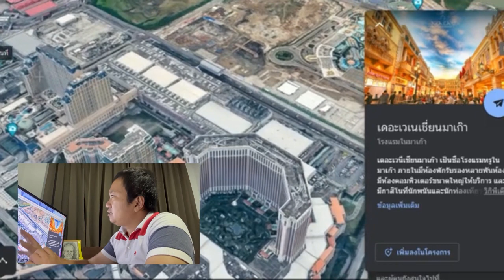คาสิโนในโรงแรมหรู ที่มาเก๊า เดอะเวนิเซียน